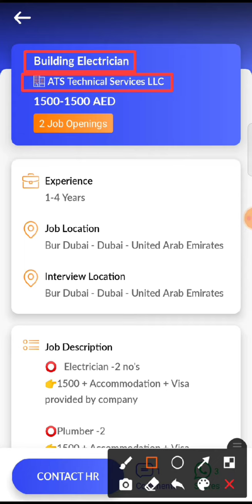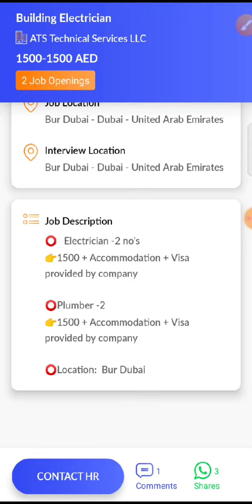JOB IN UAE / Role: Building Electrician / Company: ATS Technical Services LLC / Salary: AED 1500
3. Hi, I found a new job on Skillbee app which may be very good for you.

*Role*: Building Electrician

*Company*: ATS Technical Services LLC

*Openings*: 2

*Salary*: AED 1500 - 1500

*Experience*: 1-4 Years

*Job Location*: UNITED ARAB EMIRATES